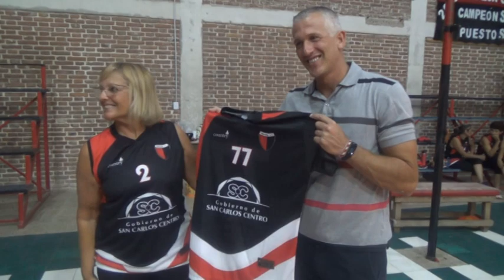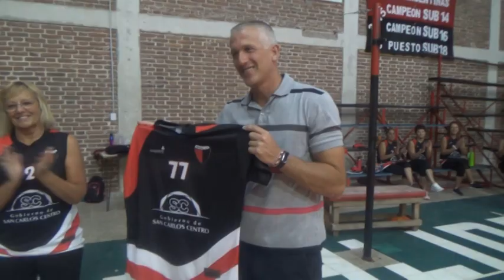NEWCOM DEL CLUB CENTRAL - NUEVA INDUMENTARIA Y MATERIALES PARA ENTRENAR